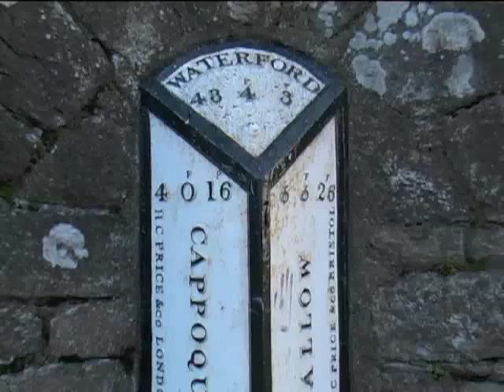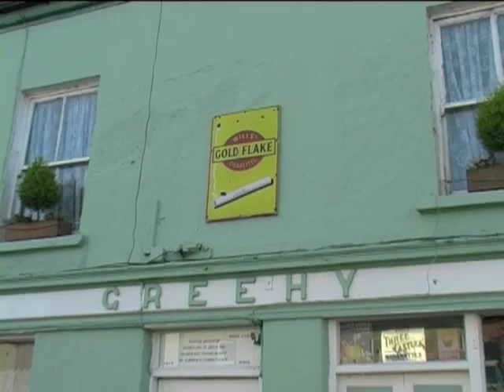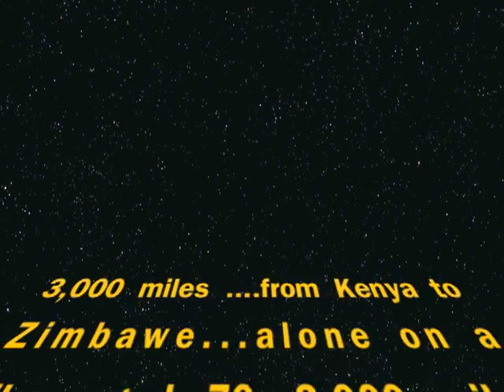Dervla Murphy :Traveller and Writer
This is a tribute to the courageous and wonderful Irish traveller...Dervla Murphy.
I had this posted up on xyzllii but decided to switch it to here..THANK YOU to those who commented there.